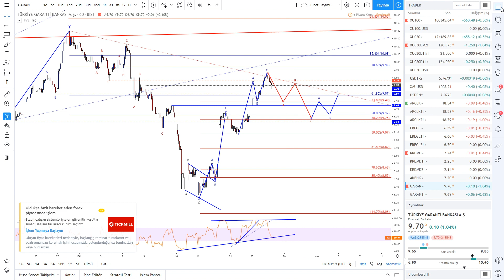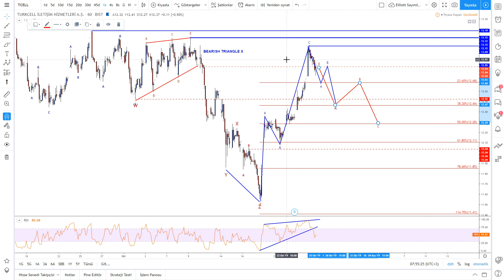25.10.2019 PİYASALARA EW BAKIŞ